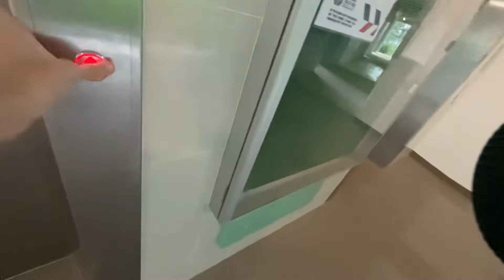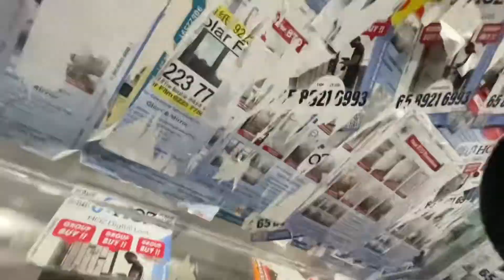Hitachi Lift at Blk 646A Tampines Street 62 (Tampines GreenFoliage)